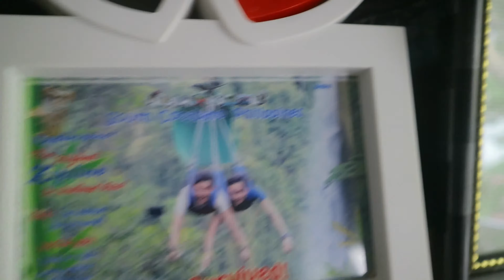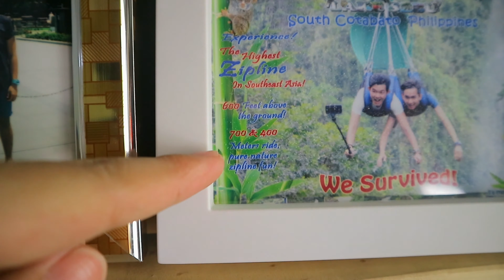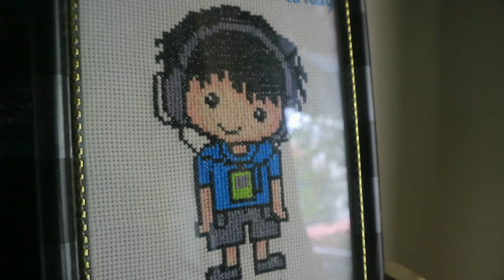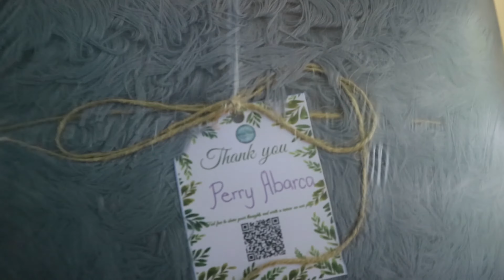LAKE SEBU x HBD MARKY x BED FRAME